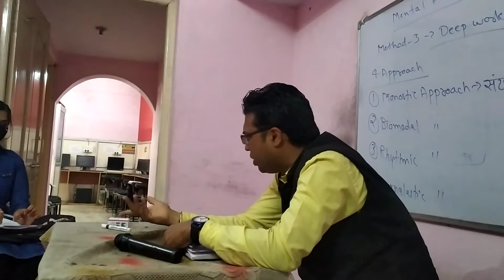विस्तार फाउंडेशन के द्वारा आज " Power of Focus " वर्कशॉप का आयोजन किया गया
VISTAR INSTITUTE VIJAY NAGAR JABALPUR MP, VISTAR FOUNDATION JABALPUR MP NGO,VISTAR TECHNOLOGY,VISTAR DIGITAL MARKETING , VISTAR PLACEMENT SERVICES AMIT BOSE ,SACHIN MAGHARIA 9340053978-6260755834
Ekta Chowk Vijay Nagar jabalpur
jabalpur video,
jabalpur study center,,jabalpur best lecture,jabalpur best teacher 2021,jcoaching centre
jabalpur video,
 30th-largest urban agglomeration. It is famous for its Dhunadhar fall and the white
marble rocks at Bhedaghat.Jabalpur is an important administrative, industrial and bu

siness
jabalpur mp
0 Comments
vistar institute vijay nagar jabalpur MP